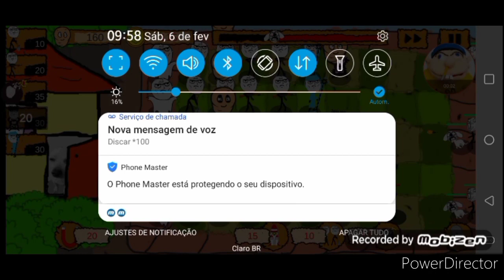troll vs rage #2